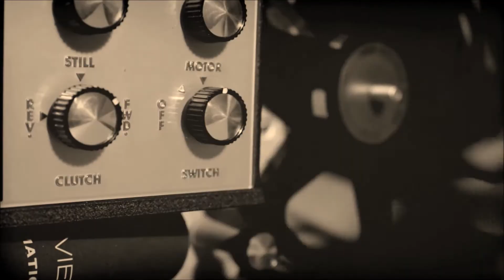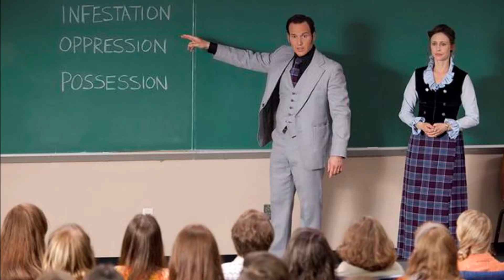On The Set : The Conjuring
Horrorfest continues with The Conjuring, a journey into one of the adventures of the Warrens. The paranormal duo visit a family in Rhode Island to investigate some sketchy goings on. They discover that not only is the family being haunted, but that the house itself has a history of it's own. Also, this was the first film to feature the lovely Annabelle doll. Can the Warrens help the family before it's too late?! Find out tonight on...October Horrorfest! ( I read that as the guy who used to narrate the old Batman 1966 show lol) Alright, enjoy guys.